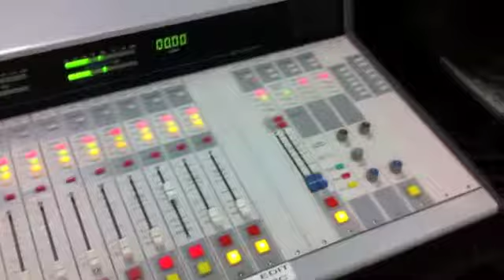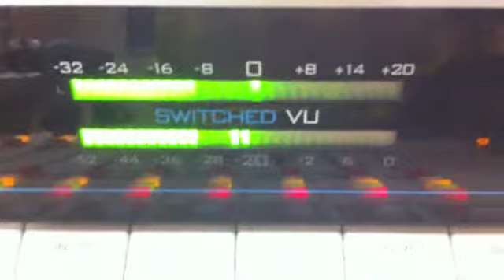Radio Broadcast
I'm a radio Dj for my school and this is my broadcast that day